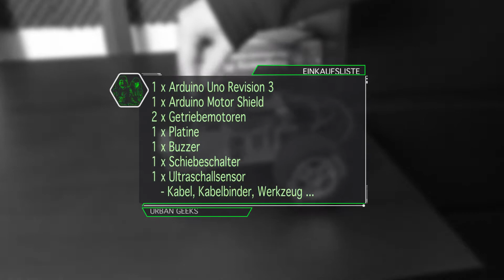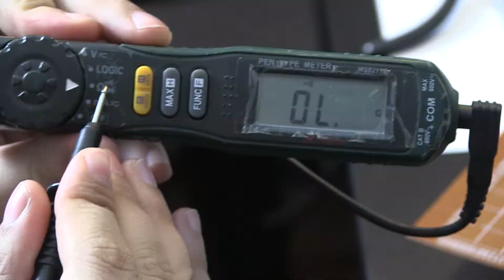DIY ARDUINO ROBOTER - Teil 1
Arduino Motor Shield